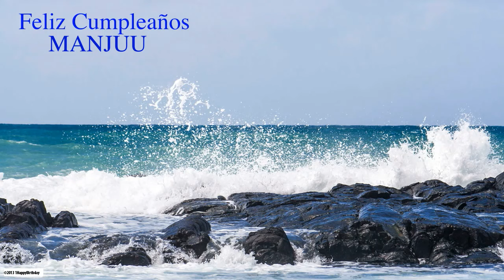Manjuu Birthday Nature